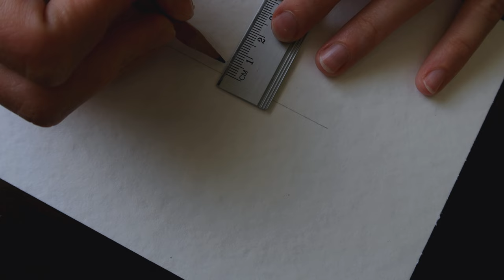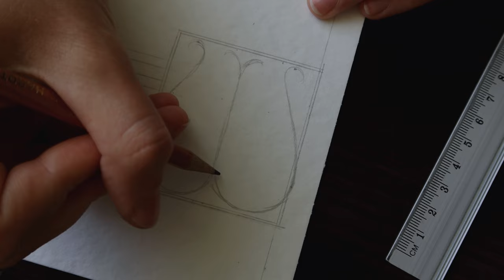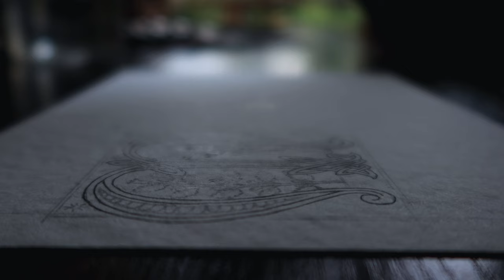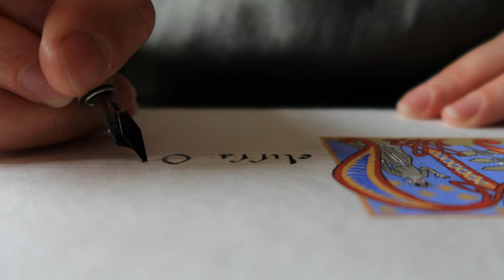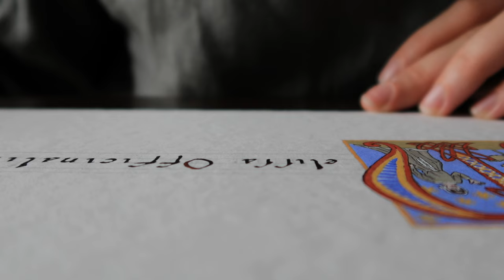painting medieval illuminated initial on a rainy summer day ❘ relaxing sounds + music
It's the first time that I included music in my video; please let me know what you think!

  From the start I knew I wanted to make a custom initial for my channel, in the style of medieval illuminations; so that's what I've filmed myself doing for this video.
 I didn't want to just copy an already existing initial, but I wanted it to be cohesive and historically probable. Since the calligraphy I'm learning is based on Bible (Latin 15176) from Cluny Abbey which was made mainly in 11th c., I've tried to match sources for my initial in period and illumination style.
 Historically I should be using parchment as my canvas, and paint made from natural pigments and a binder in a form of gum arabic, egg yolk, egg white (glair) or animal glue; however, since this is not intended as a historical reproduction, I've settled for a slightly-textured watercolor paper and store-bought gouache with gum arabic as a binder. Colours I've chosen based on the ones historically used in medieval illuminations: burnt umber for brown, raw sienna and yellow ochre for yellows, vermillion (here synthetic, instead of cinnabar) and English red (iron oxide red) for reds, ultramarine (here synthetic, instead of lapis lazuli) for blue, and titanium white (instead of lead white). I haven't found a similar shade of green to the ones used historically, so I've just blended it from the colours I had.
 For calligraphy carbon or irongall ink would have been used. I actually have one bottle of irongall ink, but again - this is not a reproduction, so I've used a regular ink I use in my fountain pen (non-waterproof).
 The calligraphy script type I'm writing in is a Cluny variation of Carolingian Minuscule. Admittedly, I am by no means great in calligraphy, but I think for this project I managed well enough. I'm practicing my calligraphy when I have time, so I'll improve in the future :)